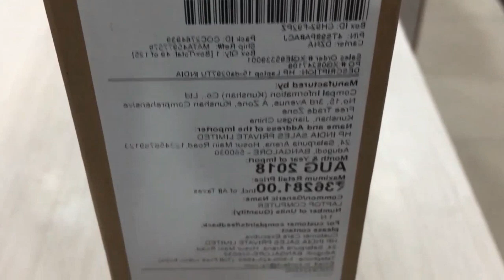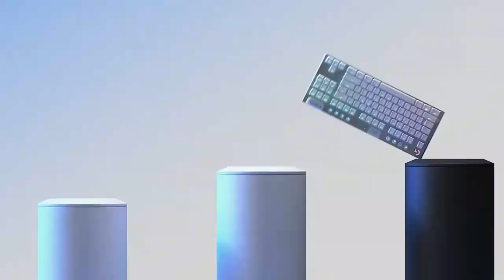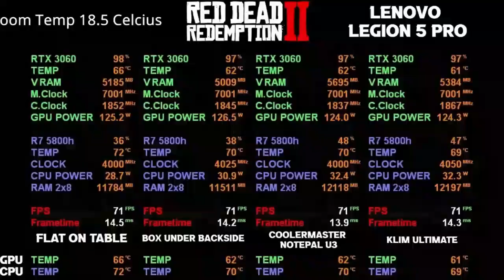8 Best New Laptop Gadget Accessories | Must Have For Students | Naya Laptop Lene Ke Baad Kya Kare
Naya Laptop Lene Ke Baad Kya Kare | New Laptop Setup Download | 8 Laptop Computer Protection Accessories. 8 Best New Laptop Computer Gadget Accessories Setup | Naya Laptop Lene Ke Baad Kya Kare

Welcome to our latest video that's all about elevating your laptop setup to new heights! In this exciting episode, we bring you a curated list of the top 8 computer accessories and gadgets that are a game-changer for the year 2023. Whether you're a tech enthusiast, a student, or a professional, these products are designed to boost your productivity, creativity, and overall enjoyment of your laptop.

From innovative docking stations that transform your laptop into a versatile workstation to sleek and ergonomic peripherals that redefine comfort, we've got it all covered. Our handpicked selection ensures that you get the best value without breaking the bank. We know you're looking for affordability without compromising on quality, and that's exactly what we're delivering in this video.

Join us as we dive into detailed reviews, practical demonstrations, and insightful tips to make an informed choice. We've conducted thorough research to bring you these amazing finds that are not only useful but also budget-friendly. Get ready to discover accessories that seamlessly integrate with your laptop, making it more efficient and stylish than ever before.

Don't miss out on the chance to transform your laptop setup with these lowest-priced yet high-impact accessories. Get ready to revolutionize the way you work, play, and create with these cutting-edge gadgets. 🚀🖥️🔗